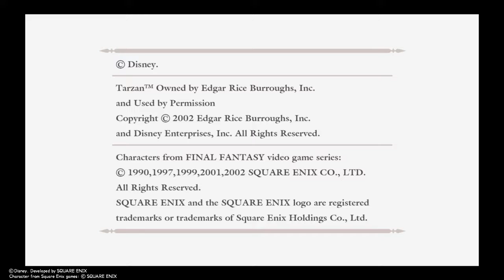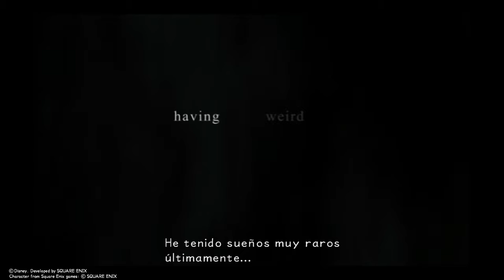Kingdom hearts 1.5+2.5 remix / Parte1: solo es el comienzo - Aoi rehel